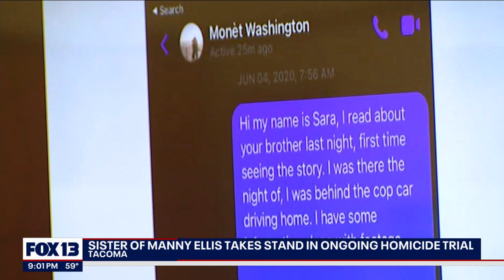Family of Manny Ellis hold press conference after ongoing homicide trial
The family of Manny Ellis held a press conference for the first time since the homicide trial began.